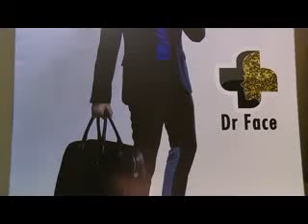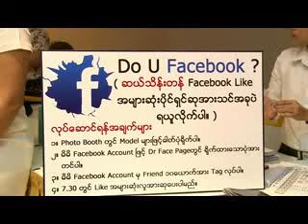ရန္ကုန္ျမင္ကြင္းက်ယ္ (2.8.2015)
Dr Face 4th Years Anniversary